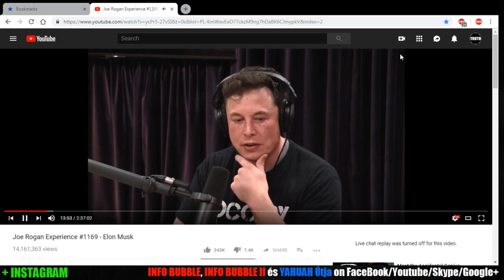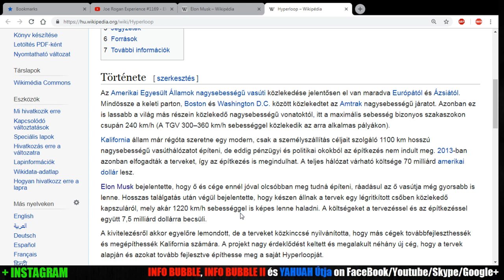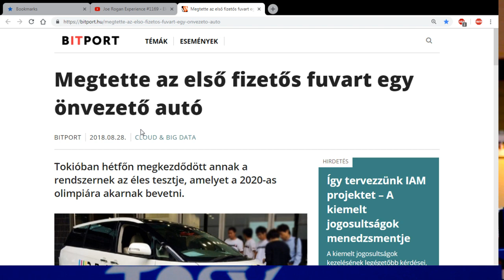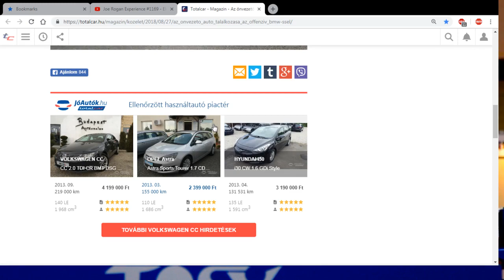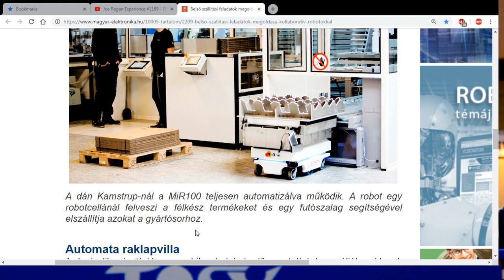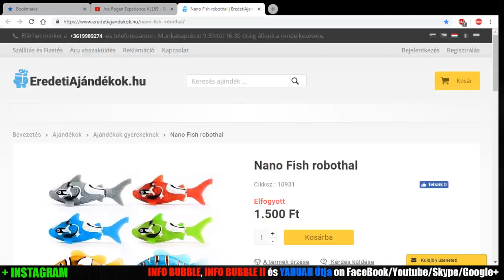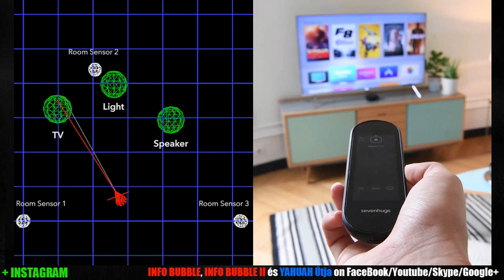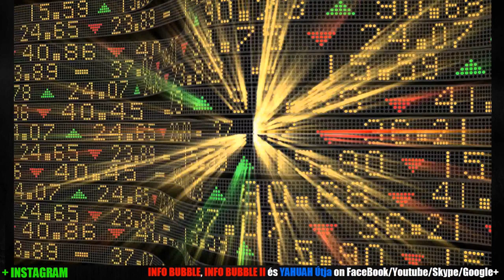TECHNOLÓGIAI DIKTATÚRA 10.RÉSZ - A DOLGOK ÁLLÁSA 2018 - LiveStream 20180925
INFO BUBBLE ON FACEBOOK:
SKYPE: Info Bubble
SHALOM ÉS HALLELUYAH!

Zsolt 119:89 יַהְוֶה! örökké megmarad a te igéd a mennyben.

1Kir 10:3 És Salamon megfelelt neki mindenre, semmi sem volt a király előtt elrejtve, amire ne tudott volna neki felelni.
1Kir 10:4 És amikor látta Séba királynéasszonya Salamonnak minden bölcsességét, és a házat, amelyet épített vala;
1Kir 10:5 És az ő asztalának étkeit, és szolgáinak lakásait, és szolgái udvarlásának módját, és azok öltözeteit, és pohárszékeit, és az ő áldozatát, amellyel יַהְוֶה-nak házában áldozott: a lélekzete is elállott;
1Kir 10:6 És monda a királynak: Mind igaz, amit az én földemben hallottam volt a te dolgaid felől és a te bölcsességedről,
1Kir 10:7 De én hinni sem akartam azokat a beszédeket, míg én magam el nem jöttem, és szemeimmel nem láttam. És íme nekem a felét sem beszélték el: te meghaladtad bölcsességgel és jósággal a hírt, amelyet hallottam felőled.
1Kir 10:8 Boldogok a te embereid, boldogok ezek a te szolgáid, akik udvarlanak neked mindenkor, és hallhatják a te bölcsességedet:
1Kir 10:9 Legyen יַהְוֶה, a te אֱלֹהִים-ed áldott, aki kedvelt téged, hogy az Izrael királyi székébe ültetett, mert szerette יַהְוֶה az Izraelt mindörökké, és királlyá tett téged, hogy ítéletet és igazságot szolgáltass.

Ezsd 3:11 És énekelének, dicsérvén יַהְוֶה-t és hálát adván neki, mert jó, mert mindörökké van az ő irgalmassága Izraelen! És mind az egész nép nagy fennszóval kiált vala, dicsérvén יַהְוֶה-t, hogy יַהְוֶה házának alapköve immáron letétetett!

Ézs 41:8 De te Izrael, én szolgám, Jákób, akit én elválasztottam, Ábrahámnak, az én barátomnak magva;
Ézs 41:9 Te, akit én a föld utolsó részéről hoztalak és véghatárairól elhívtalak, és ezt mondám neked: Szolgám vagy te, elválasztottalak és meg nem utállak:
Ézs 41:10 Ne félj, mert én veled vagyok; ne csüggedj, mert én vagyok אֱלֹהִים-ed; megerősítelek, sőt megsegítlek, és igazságom jobbjával támogatlak.

Ézs 41:8 But you, Israel, are my servant Jacob, and he whom I have chosen, the seed of Abraam, whom I have loved:

Zsolt 89:28 a Én meg elsőszülöttemmé teszem őt [és] felebbvalóvá a föld királyainál.
Zsolt 89:29 b Örökké megtartom neki az én kegyelmemet, és az én szövetségem bizonyos [marad] ő vele.
Zsolt 89:30 c És az ő magvát örökkévalóvá teszem, és az ő királyi székét, mint az egeknek napjait.
Zsolt 89:31 d Ha az ő fiai elhagyják az én törvényemet, és nem járnak az én végzéseim szerint;
Zsolt 89:32 e Ha az én rendeléseimet megtörik, és meg nem tartják az én parancsolataimat:
Zsolt 89:33 f Akkor vesszővel látogatom meg az ő bűnüket, és vereségekkel az ő álnokságukat;
Zsolt 89:34 g De az én kegyelmemet nem vonom meg tőle, és az én hűséges voltomban nem hazudom.
Zsolt 89:35 h Nem töröm meg az én szövetségemet, és ami kijött az én számból, el nem változtatom.